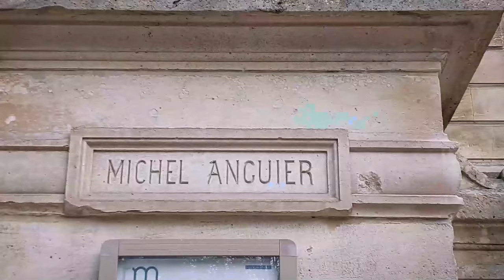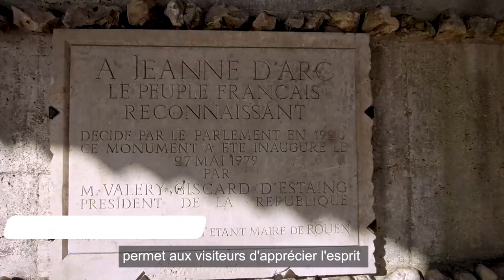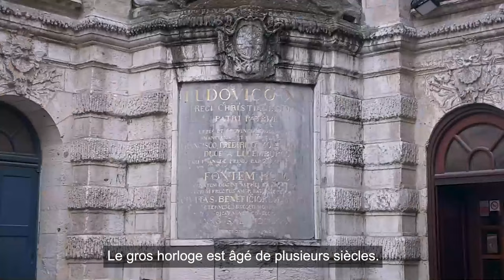Notre Belle Ville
Les stagiaires Savoirs Langue Française encadrés par Flore DEBEAUVAIS ont créé un film, baptisé "Notre belle ville" qui met en avant les charmes de Rouen et ses majestueux monuments 🏰🌆. Une ode visuelle à la splendeur de notre cité..